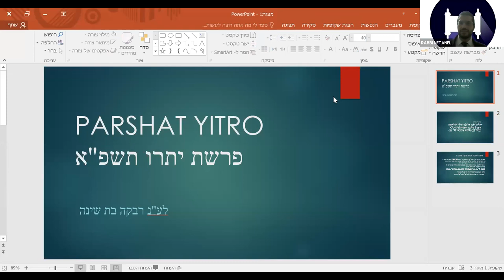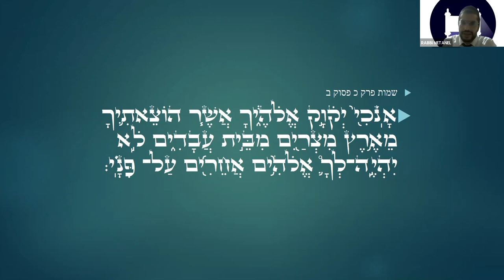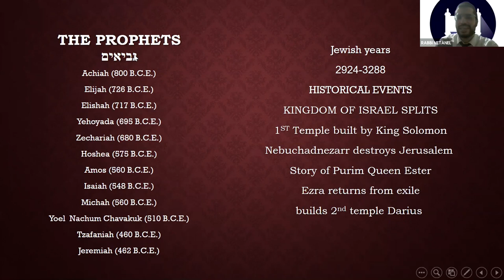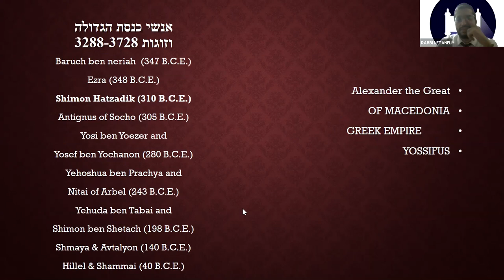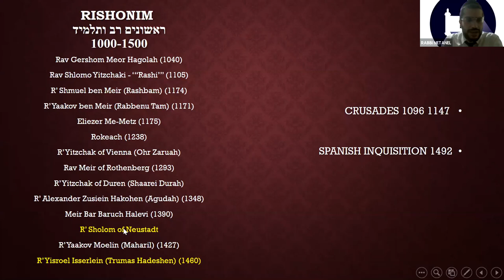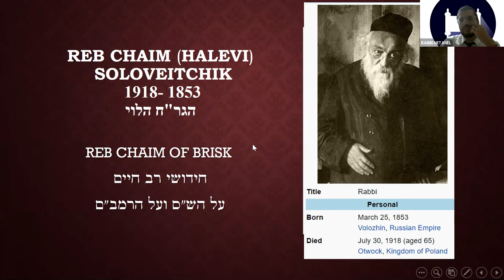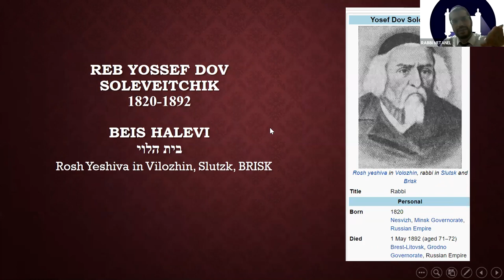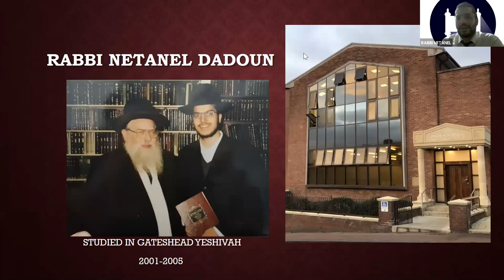Sinai to Skype, The Unbroken Chain - Rabbi Netanel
Parashat Yitro